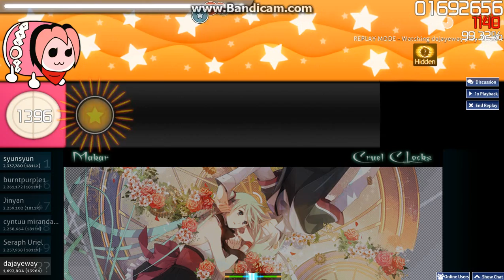osu! Taiko: Hatsune Miku - Cruel Clocks [Cherry and Makar's Clockwork] + HD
Rank: Silver S, Accuracy: 99.42%, Raw PP: 257pp